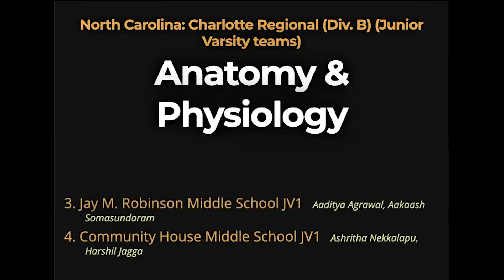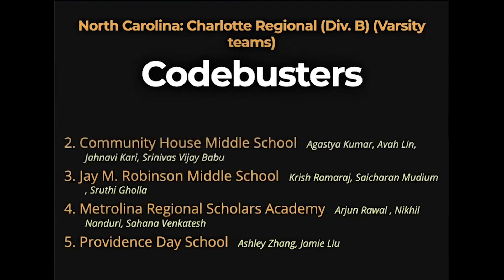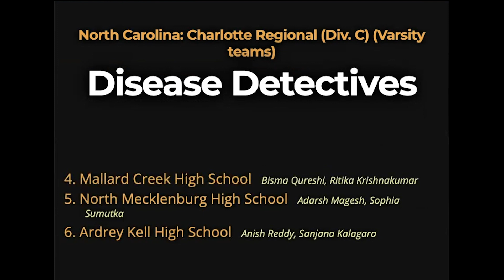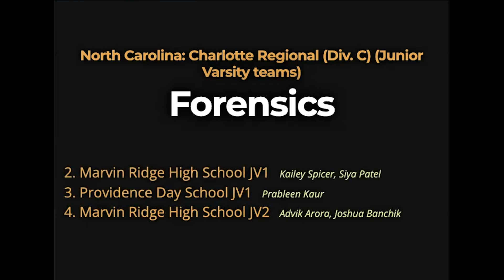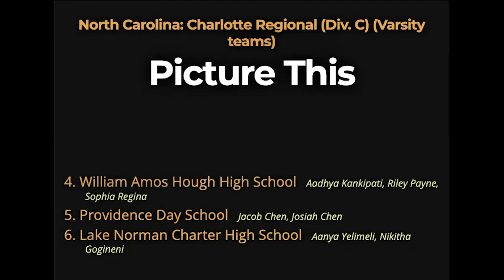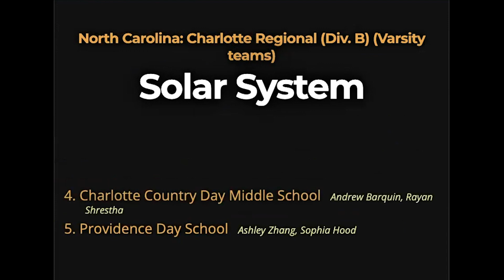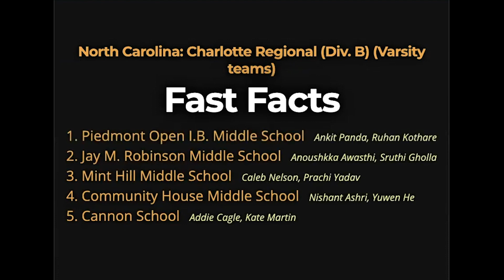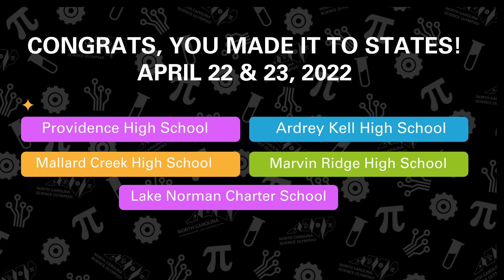Charlotte BC Awards 2022